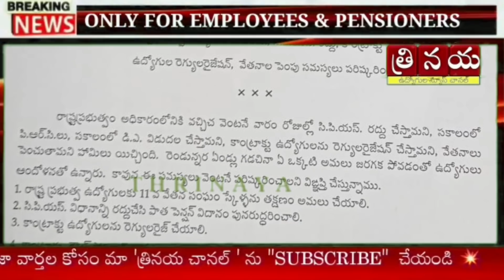AP Finance Minister Buggana RajendraNadh Reddy With AP Teacher MLC's on Employees PRC Fitment, DA